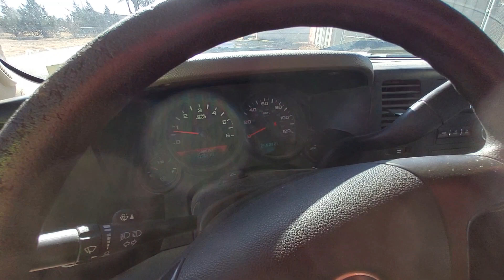#2701 - 2008 Chevy 1500 Pickup - Grady NM